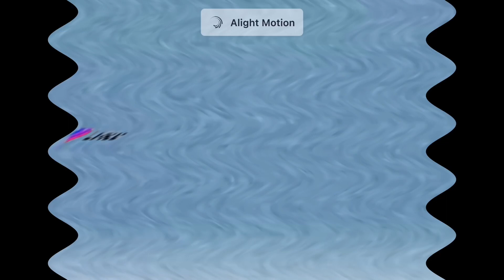Hitting Klasky Csupo